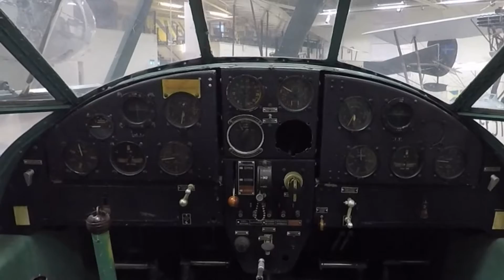Sk25, Bücker Bü 181 Bestmann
On display at Swedish Air Force Museum in Linköping. The Bücker Bü 181 Bestmann was a two-seater, single-engine aerobatic monoplane aircraft built by Bücker Flugzeugbau GmbH in Rangsdorf, near Berlin and extensively used by the Luftwaffe in World War II.